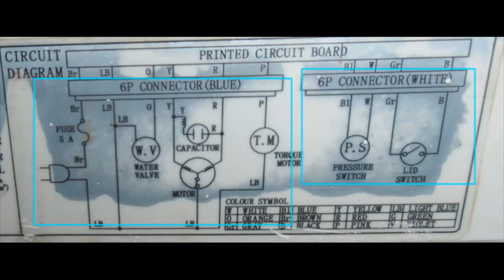Washing Machine Control PCB Explained - SANYO ASW - 82HT - 2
Component Identification and trouble shooting.